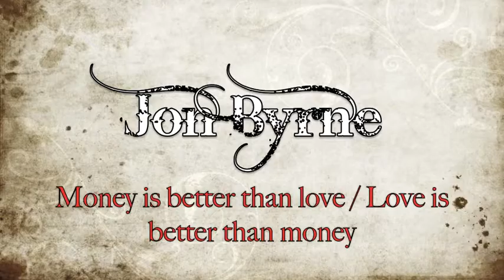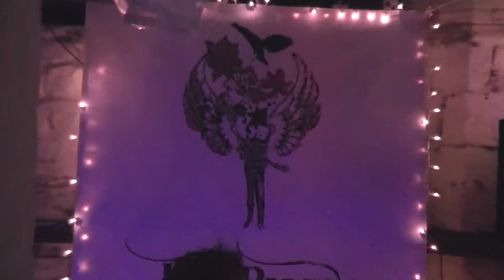Jon Byrne - Money Is Better Than Love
Jon Byrne performing at The Sun Inn at Ulverston on Sunday 22 December 2013.

Money (is better than love) / Love (is better than money)